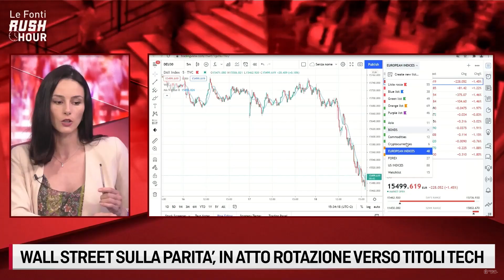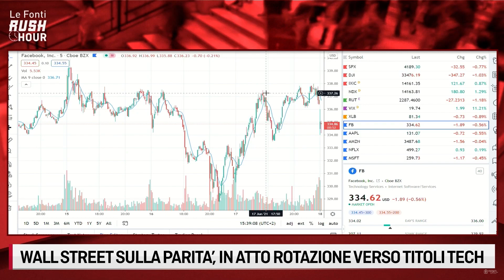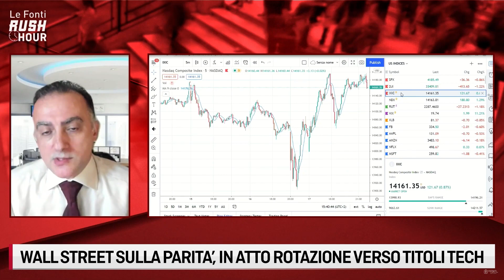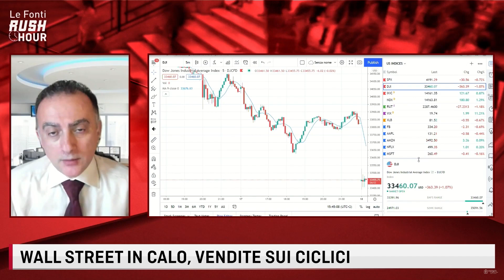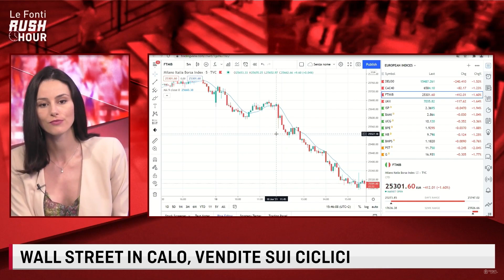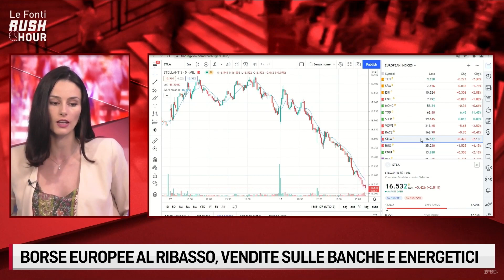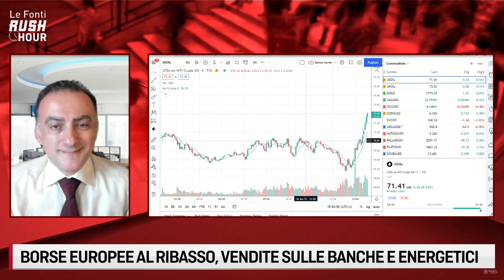Analisi Mercati 18 Giugno 2021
Analisi dei mercati azionari americani dopo i massimi del 15 Giugno. Movimenti nella giornata delle scadenze tecniche. Possibile inizio di una nuova fase dopo le parole di Ballard, presidente della Fed di Saint Louis.
Analisi multi asset stock e commodities